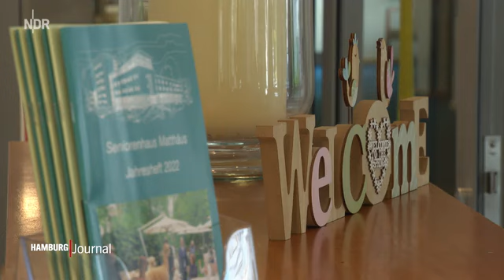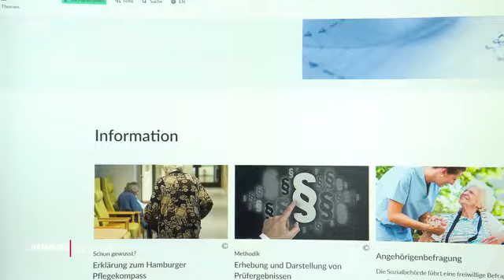Hamburg - Personalmangel - Viele Pflegeheime müssen schließen